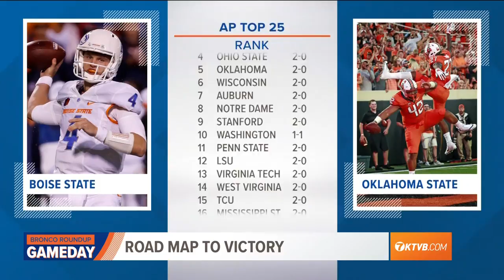Bronco Roundup Game Day live from Troy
The Boise State Broncos will open the season on the road against a Troy team that went 11-2 and won the Sun Belt Conference in 2017. One of those two losses came in Boise, a 24-13 Broncos win in the season-opener.